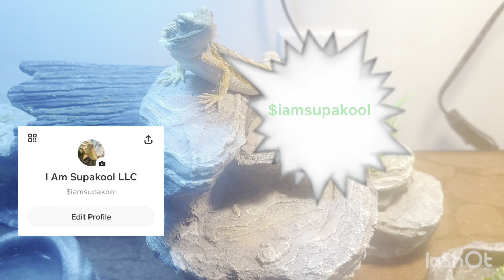Charleston White says Lil Durk snitched on King Von 1090 Jake and Ceddy Nash calls it 🧢 😳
Is Charleston White speaking factz 😳